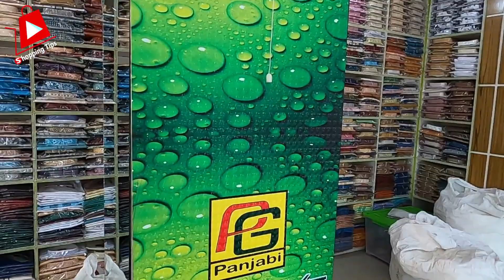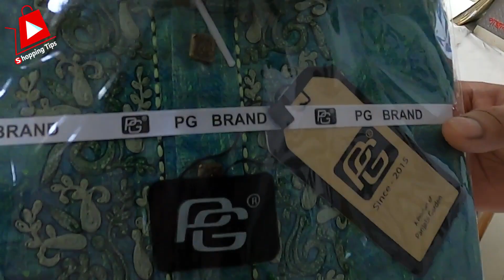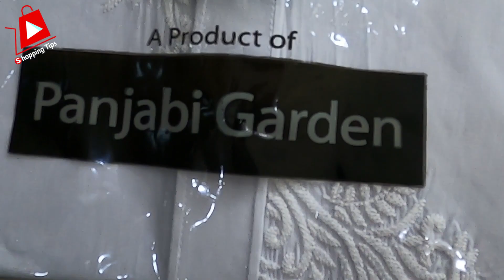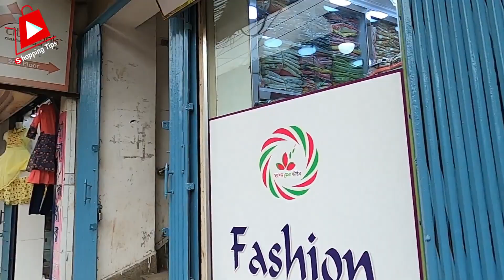চকবাজার পাঞ্জাবি পাইকারি বাজার | panjabi wholesale price in bangladesh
Panjabi Garden
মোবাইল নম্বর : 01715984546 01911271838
দোকান নং ১২ (২য় তলা) সাকিব আনোয়ার টাওয়ার
উর্দু রোড, চকবাজার, ঢাকা

sherwani online shopping with price | sultan panjabi price in bangladesh | latest sherwani design marriage | dulhe raja sherwani chandni chowk | groom wedding collection 2024 in bangladesh | indian panjabi price in bangladesh | shopping tips 2023 | shopping tips 2024